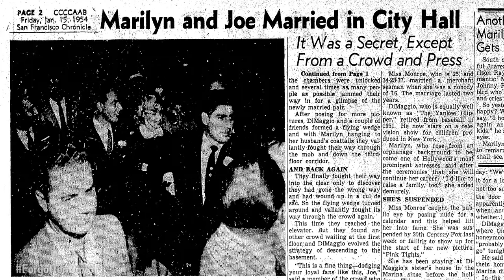This Forgotten Day in S.F.: Monroe & Joe Tie the Knot at City Hall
January 15, 1954: On this day, Marilyn Monroe and Joe DiMaggio said their vows at City Hall. Tweet our host Michael Callahan, @MCallahanTV using ForgottenDaySF, and he'll tweet you back!